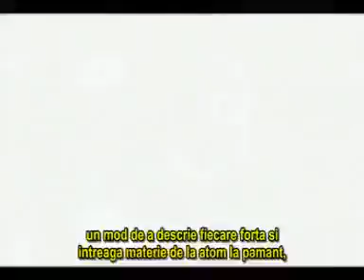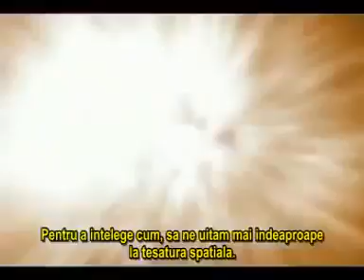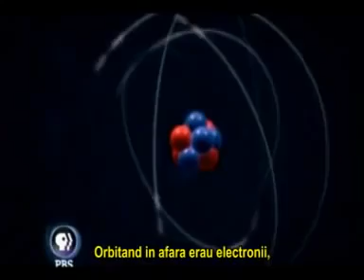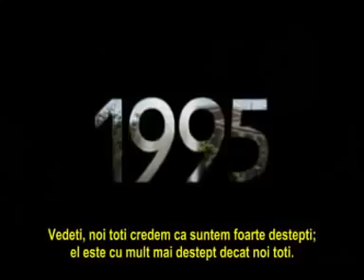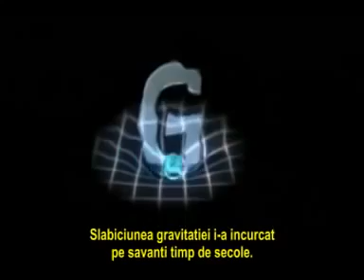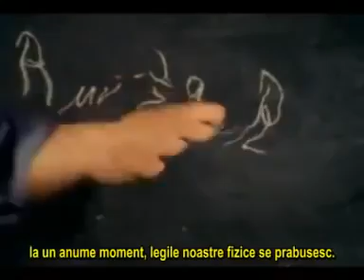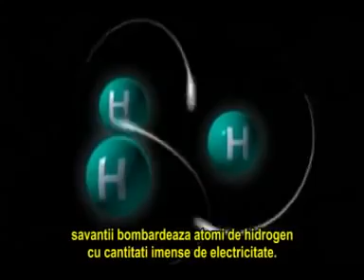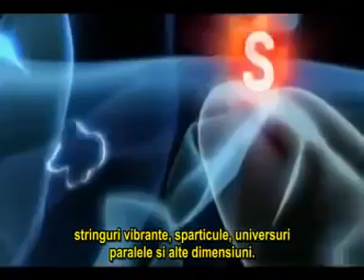Universuri Paralele si Cele 11 Dimensiuni _ DOCUMENTAR IN ROMANA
Canal youtube unde puteti urmari documentare gratis , abonati-va pentru a fi la curent cu ultimele documentare incarcate